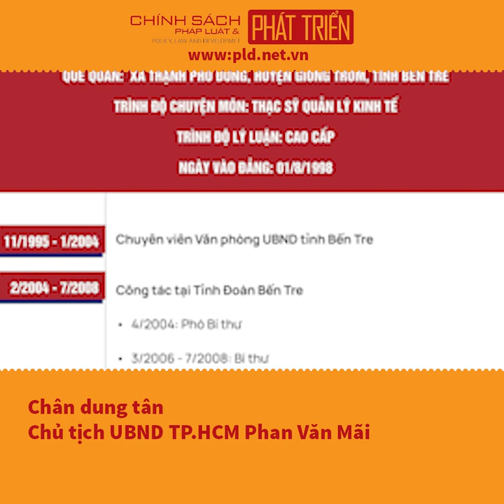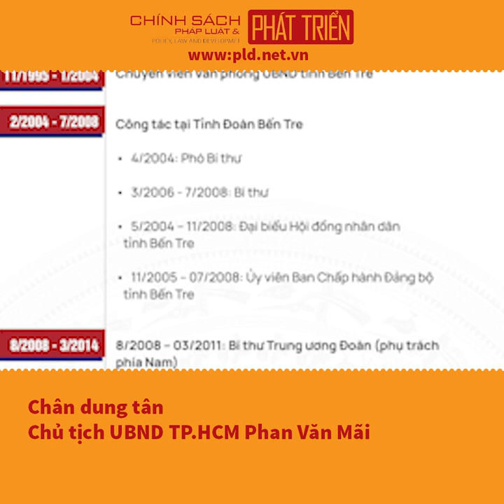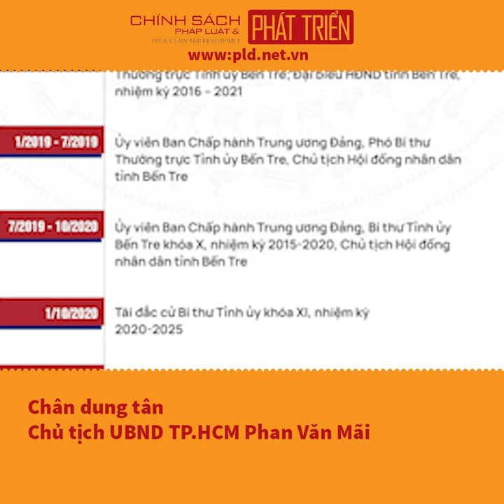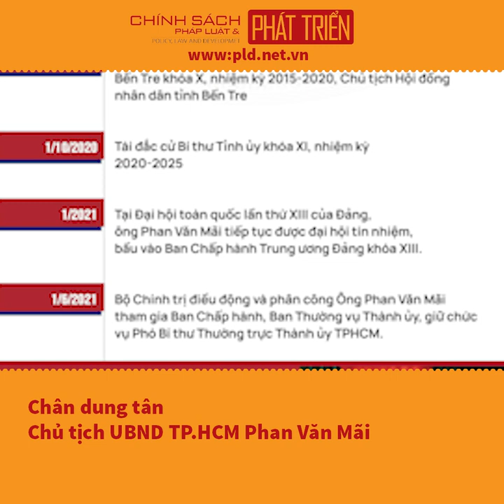Chân dung tân Chủ tịch UBND TP.HCM Phan Văn Mãi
pld.net.vn: Với 87/89 đại biểu có mặt đồng ý, ông Phan Văn Mãi, Ủy viên Trung ương Đảng, Phó Bí thư Thường trực Thành ủy TPHCM được các đại biểu HĐND TPHCM nhất trí bầu giữ Chủ tịch UBND TPHCM nhiệm kỳ 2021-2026. Chủ tịch UBND TPHCM Phan Văn Mãi sinh ngày 25/2/1973 tại xã Thạnh Phú Đông, huyện Giồng Trôm (tỉnh Bến Tre), Ủy viên Trung ương Đảng khóa XII, XIII; Đại biểu Quốc hội khóa XV. Ông Mãi có trình độ Cử nhân tiếng Anh, Cử nhân kinh tế, Thạc sĩ quản lý kinh tế; Cao cấp lý luận chính trị.